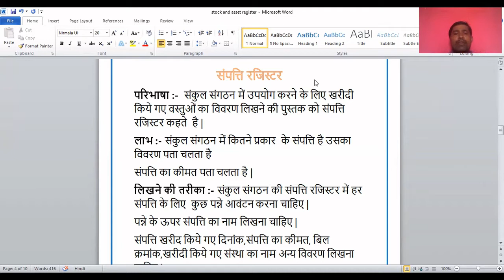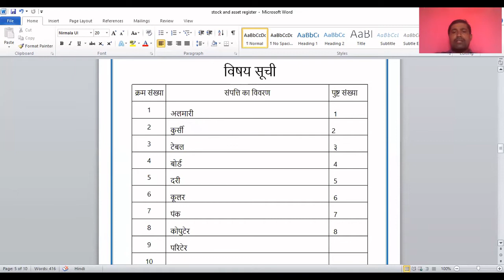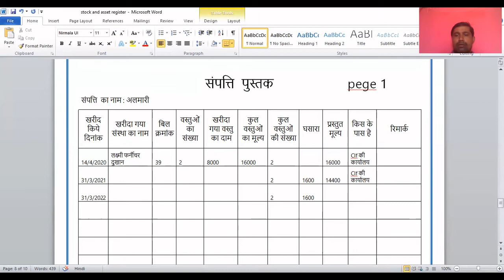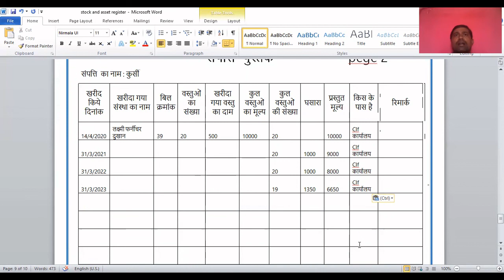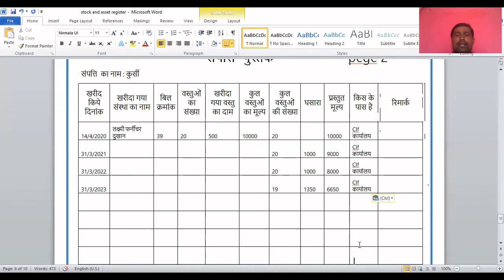CLF ASSET REGISTER | सीएलएफ एसेट्स रजिस्टर